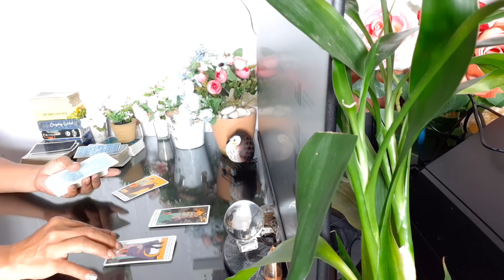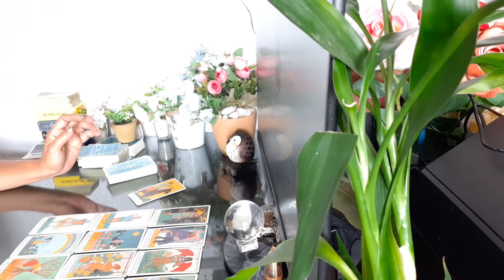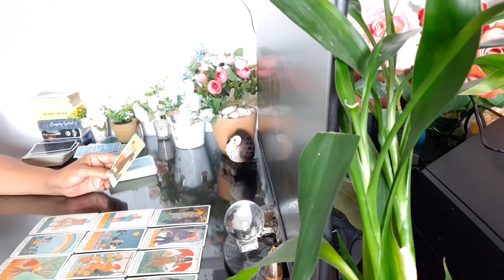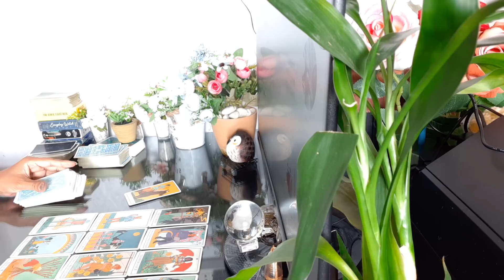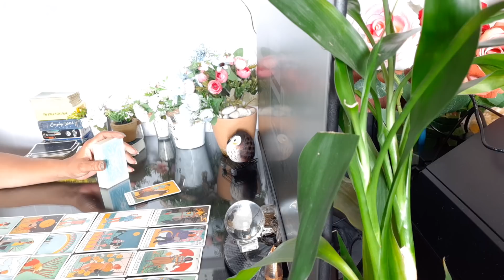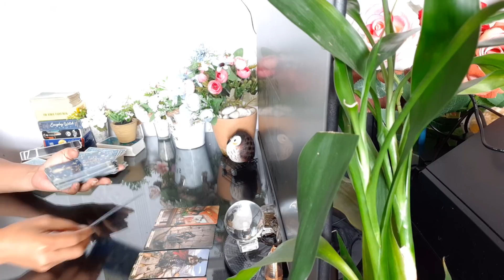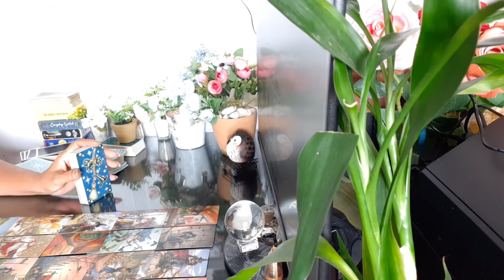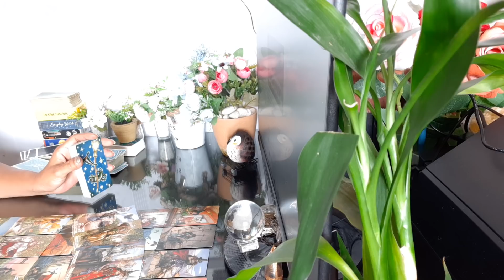ความรัก วันพฤหัส 16-28 กพ 64 ความรักไม่ชัดเจนจะมีทำไม